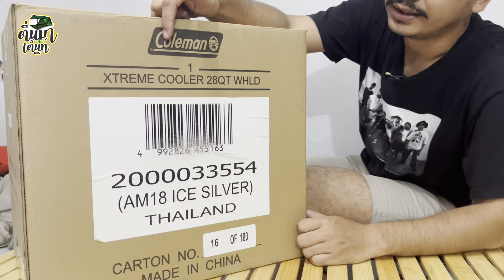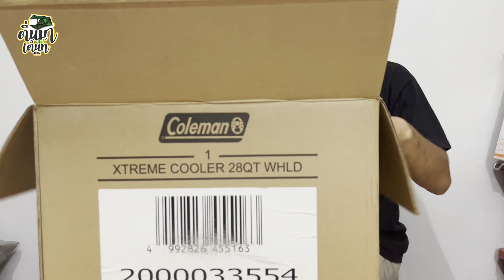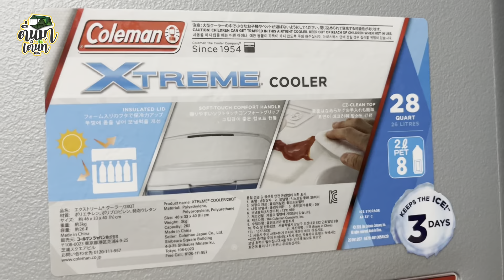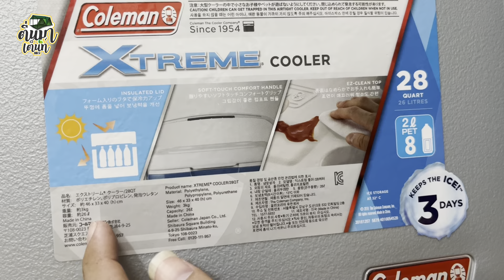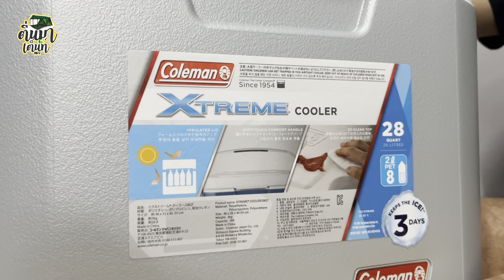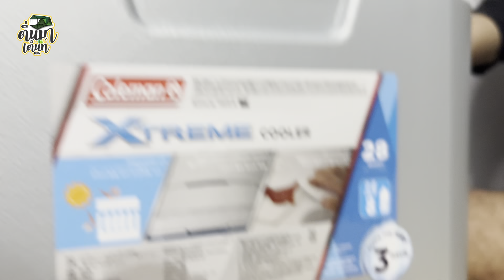ตื่นมาเต็นท์ Review | Coleman Xtreme Cooler เก็บน้ำแข็งได้ 3 วัน จริงหรือ?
คลิปนี้จะมารีวิว ถังน้ำแข็งหรือถังเก็บความเย็น Coleman 28 QT Xtreme Cooler เหมาะสำหรับการไปปิคนิคในครอบครัวหรือไปแค้มปิ้ง

คลิปอื่นๆ

✅กางเต็นท์สนามเดินป่า Terrace IV | อุทยานแห่งชาติ ภูผาม่าน

🙇‍♂ คอมเม้นให้กำลังใจด้วยนะครับ 🙇‍♂ 🔴